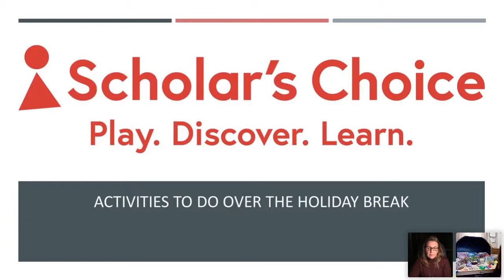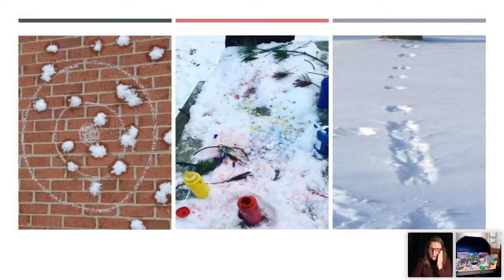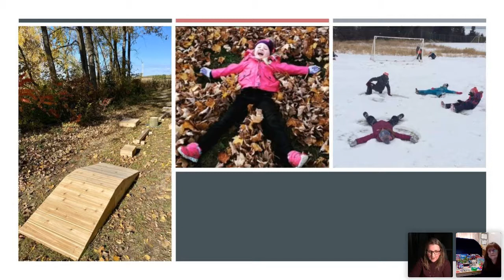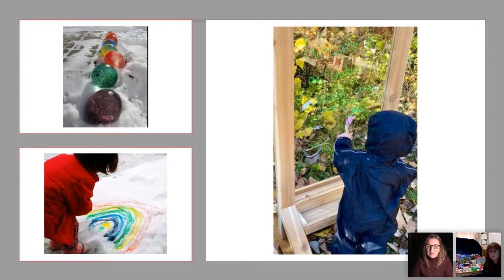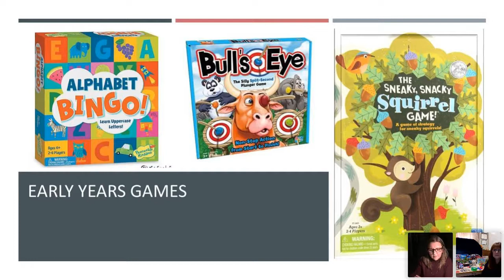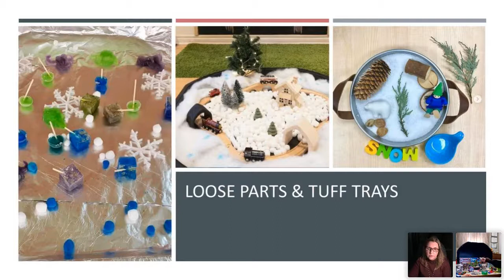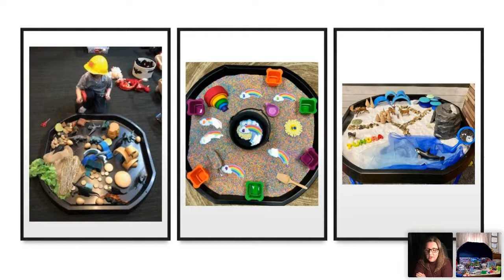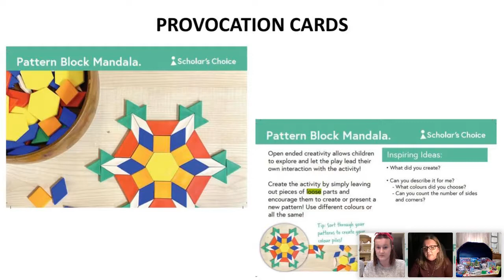Webinar: Holiday Activities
Activities to do at Home or School through the Holiday Season!

Our host Meagan was joined by special guest Lynn Braybon as they shared many fun and exciting activities for your children to do at home or in the classroom that will keep them engaged, entertained and in the holiday spirit. ❤️

The pandemic is changing holiday traditions for many of us we thought it was time to think of new and clever ways to make this Holiday Season just as special as any. Find opportunities during these unprecedented times by making learning a part of your child's holidays. ✨